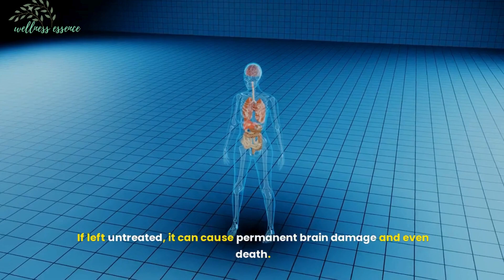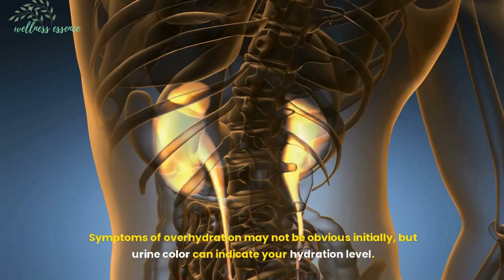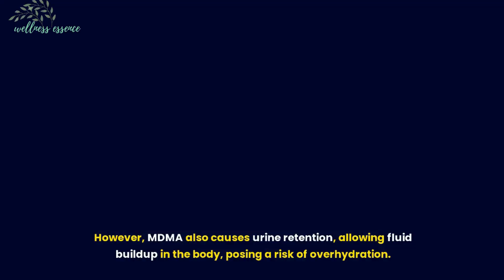Dangers of Drinking Water. Don't Make this Mistake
Water is crucial for our health, but excessive consumption can turn it toxic. While death from overhydration is rare, it's usually linked to extreme situations or underlying health issues. Being aware of these risks can help prevent such incidents.